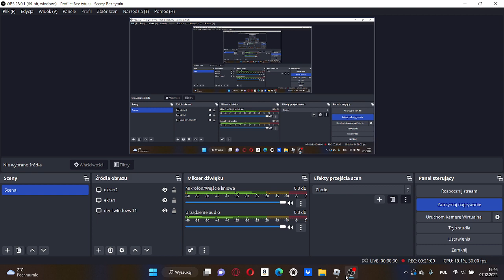tir z biedry vs fiat punto a potem rondo EVENT w smardzewo w roblox pcd (nagranie z 7grudnia 2022)